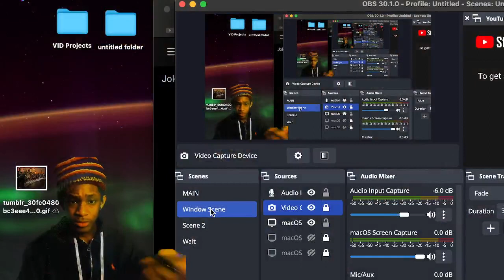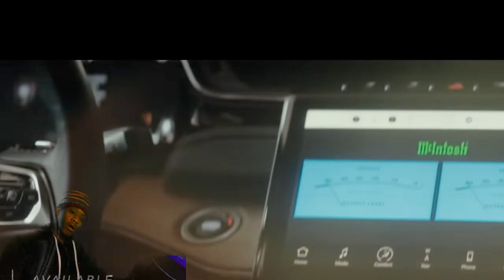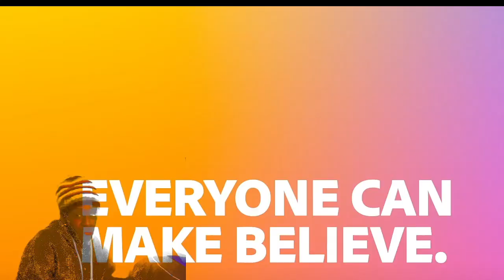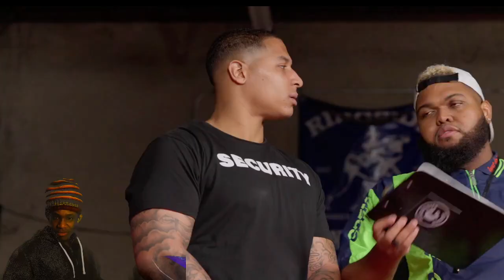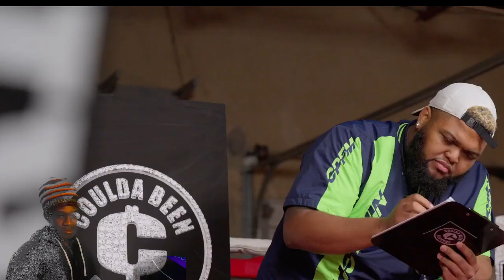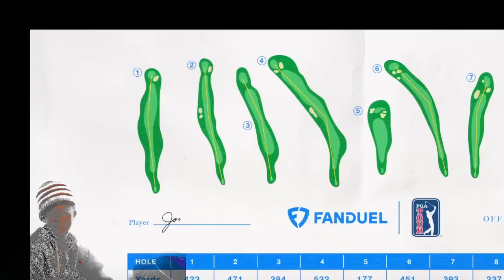REACTION to Coulda Been Security Tryouts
Tumblr ☥ @pharaoh-markaba𓆃
Twitter ☥ @pharaohindigo𓆃
TikTok ☥ @pharaohnyc𓆃